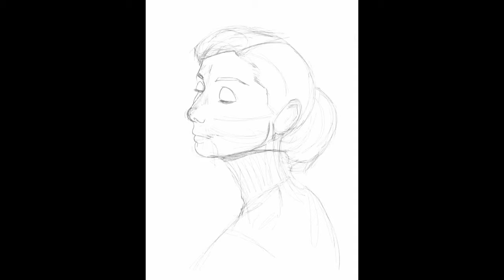Audrey, by Sam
I love Audrey and I love this portrait of her so I decided to draw it. Whatever. Sorry for the weird blinking. Enjoy!

ALL ARTWORK BELONGS TO ME, PLEASE DO NOT COPY AND/OR CLAIM ARTWORK WITHOUT ARTISTS (MY) CONSENT.

❤️ App: Procreate